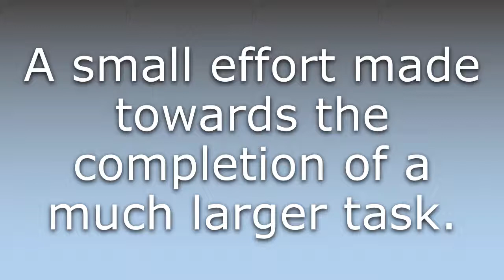What does Baby step mean?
What does Baby step mean in English? Learn the meaning of Baby step.